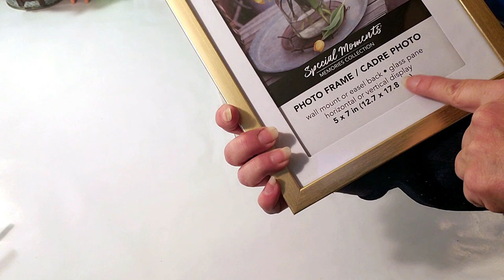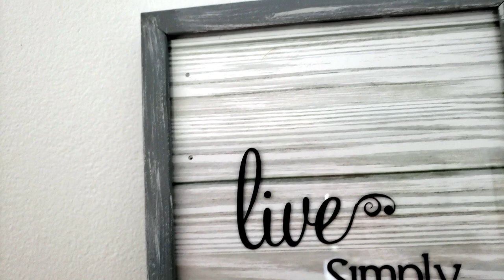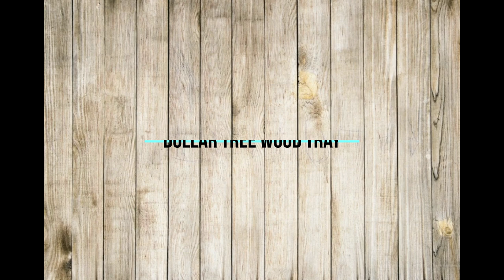Gorgeous😍 Home Decor DIYS 🏠 Ideas On a Budget | Dollar Tree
Gorgeous home decor DIYS that YOU can make! In today's video I am going to show you how you can take items from Dollar Tree and turn them into amazing Home decor all on a budget!

All products are from Dollar Tree except for few items.

Thank you to all my Subscribers! Have a safe 4th of July!